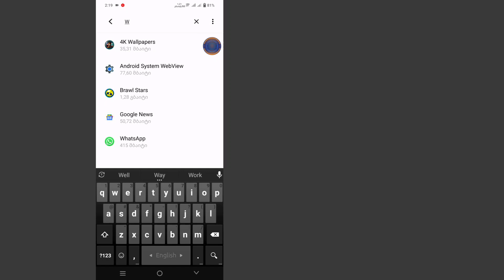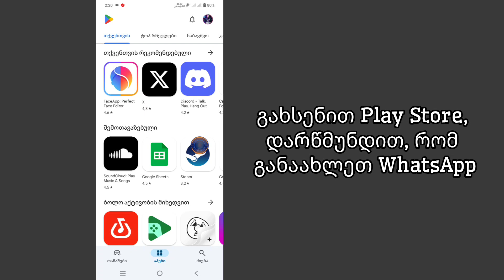როგორ მოვაგვაროთ ფაილის ფორმატი მხარდაჭერილი პრობლემა WhatsApp-ზე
როგორ მოვაგვაროთ ფაილის ფორმატი მხარდაჭერილი პრობლემა WhatsApp-ზე | WhatsApp ფაილის ფორმატი არ არის მხარდაჭერილი

აქ, ამ ვიდეოში მე გაჩვენებთ, თუ როგორ უნდა გამოვასწოროთ ფაილის ფორმატი არ არის მხარდაჭერილი პრობლემა

🤷‍♂️სხვა დაკავშირებული შეკითხვები:

1. შეასწორეთ ფაილის ფორმატი, რომელიც არ არის მხარდაჭერილი.
2. ფაილის ფორმატის შეცდომის გადაწყვეტა.
3. მხარდაუჭერელი ფაილის ფორმატის შესწორება.
4. როგორ მოვაგვაროთ ფაილის ფორმატის პრობლემა.
5. ფაილის ფორმატი არ არის მხარდაჭერილი გადაწყვეტა.
6. დააფიქსირეთ მხარდაჭერილი ფაილის შეცდომა.
7. გადაიყვანეთ მხარდაუჭერელი ფაილის ფორმატი.
8. ფაილის ფორმატის თავსებადობის დაფიქსირება.
9. ფაილის ფორმატის შეცდომის აღმოფხვრა.
10. გაასწორეთ ფაილის ფორმატის პრობლემა Android/iOS-ზე.

მადლობა მხარდაჭერისთვის. ეს ნამდვილად ნიშნავს ჩემთვის სამყაროს. ერთად გავაგრძელოთ ეს საოცარი მოგზაურობა.
იყავი გასაოცარი, და მე დაგიჭერ შემდეგ ვიდეოში!